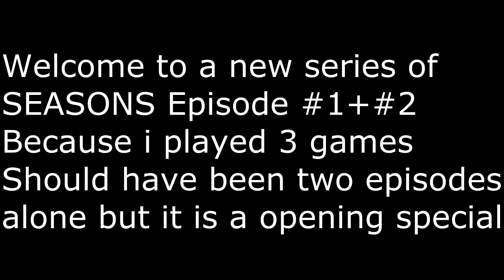FIFA 16 SEASONS #1+#2 - ROAD TO DIVISION 1 - MOTHER OF PENALTIES? - RTG SEASONS SERIES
FIFA 16 SEASONS - ROAD TO DIVISION 1 - MOTHER OF PENLAITES? - RTG SEASONS SERIES

See ya!